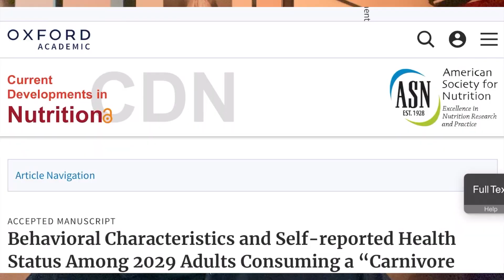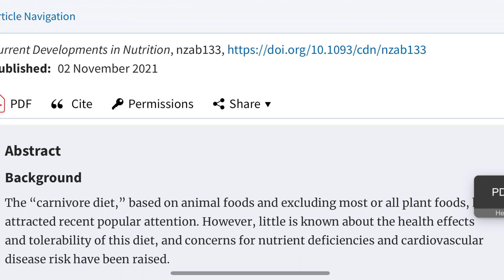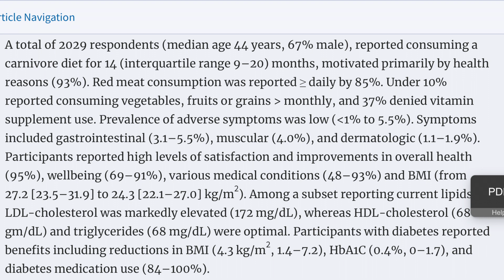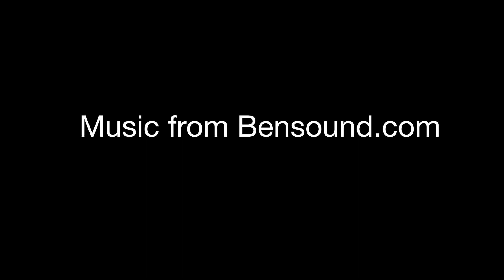#21 Carnivore Diet Harvard University.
In this video I discuss the New study on the Carnivore Diet published by Harvard University.